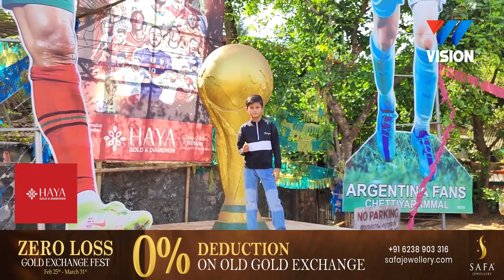ലോകകപ്പിൻ്റെ കുഞ്ഞൻ മാതൃക നിർമ്മിച്ച് ഷാബിൻ ഹുസൈൻ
നീളം 2.3 സെൻ്റീമീറ്റർ